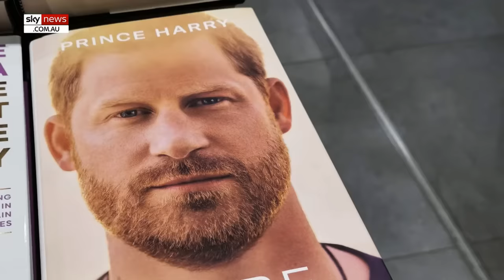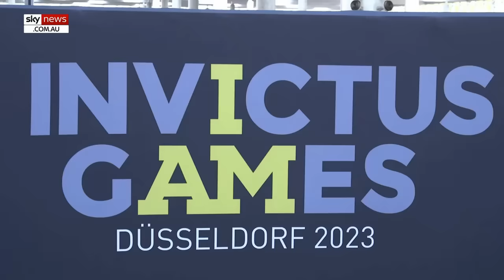‘Painful place’: Prince Harry's regret after writing about Princess Kate in memoir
Prince Harry has been left in a “painful place” after writing about Princess Catherine following her shocking cancer diagnosis.

According to a royal expert, the Duke of Sussex is said to be “regretful” after he wrote about the Princess in his memoir ‘Spare’.

Royal expert Tessa Dunlop spoke to Us Weekly about how Prince Harry would be feeling after he wrote about his sister-in-law.

“When you do discover that your sister-in-law has cancer and you’ve written stuff that can’t be retracted, that’s quite a painful place to be in. I’m not saying it isn’t,” she said.

Dunlop cautioned Harry and Meghan to be careful about further revelations of their estranged family.

When Spare was released, Princess Catherine was reportedly shocked about what was written about her.

The Princess felt she was being attacked and had no intention of forgiving Harry and Markle for their “public betrayal”, according to the New York Post.